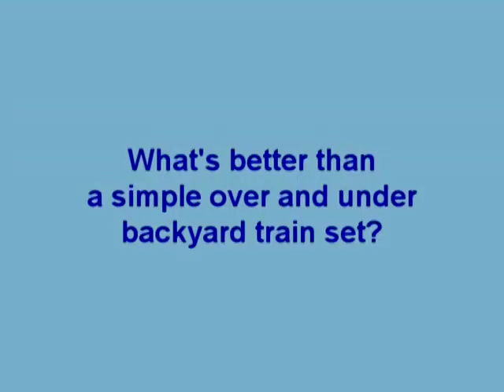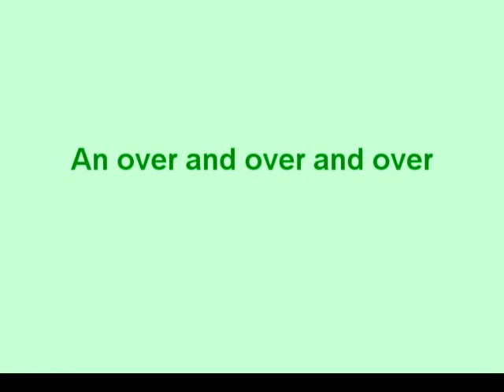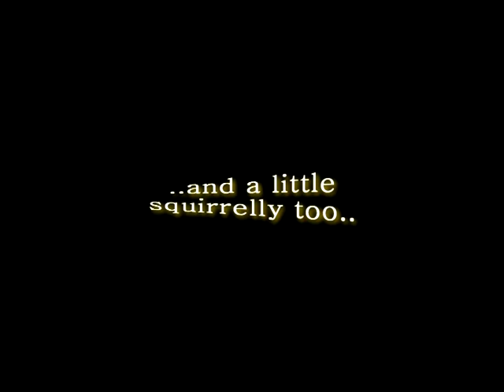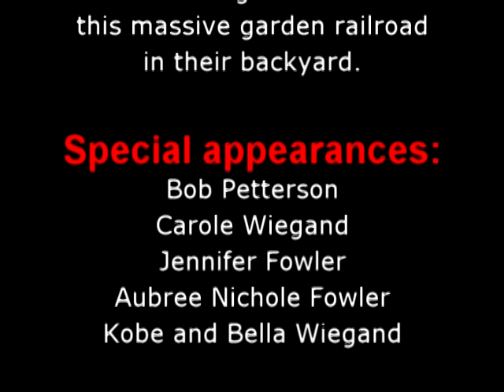Glenn's Garden Railway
This video is 30 minutes so you may want to plan some time to watch.

The G-Scale Railroad Construction began in October, 2014 and I started taking pictures the first week of November, 2014. It was finally completed at the end of September, 2015 after only having a couple of hours here and there and on the weekends.

I took apart an old shed to build the 71 bents. (Glenn's Garden Railway Part I). It reaches 3 feet at it's highest point. All of the wood has been repurposed and the tunnel pipe was donated by Kathy Martin.

The woodshop is owned and operated by Bob Petterson, Architect.

Music performed by:

Newark Symphonic Winds (I'm playing the drums) - Excerpts from: Midnight Sleigh Ride - Composer: Sergei Prokofiev - Arranger: Tom Wallace A Night At The Movies - Alan Silvestri,

Get Out Of Your Lazy Bed - Matt Bianco,

Orange Blossom Special Hoedown - Gilley's Urban Cowboy Band,

She'll Be Coming Around The Mountain - Ramblin' Tommy Scott,

Texas Eagle - Steve Earl and the Del McCoury Band,

and original music by - Glenn Wiegand